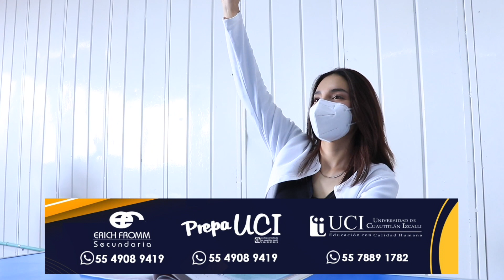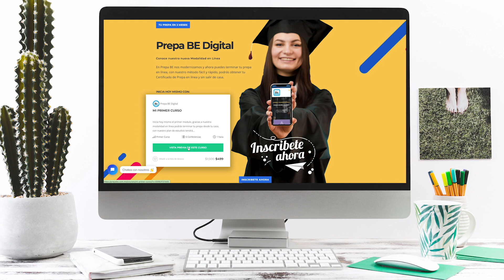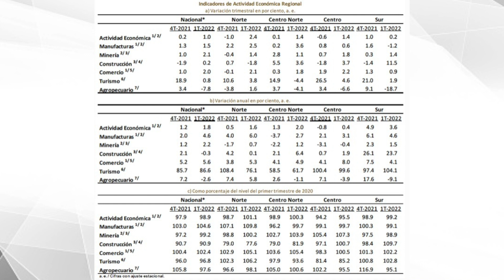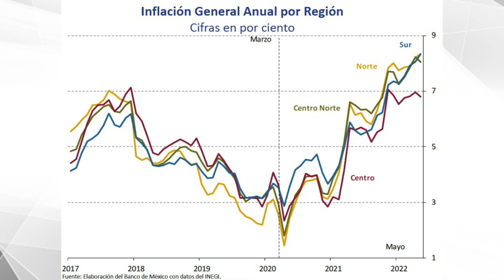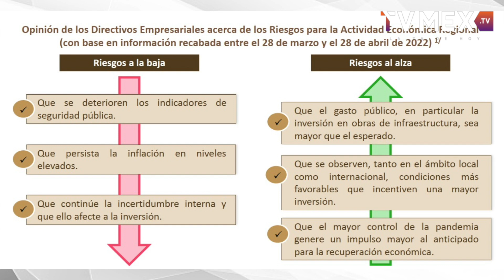TvMex Noticias con Carlos Gómez Camacho